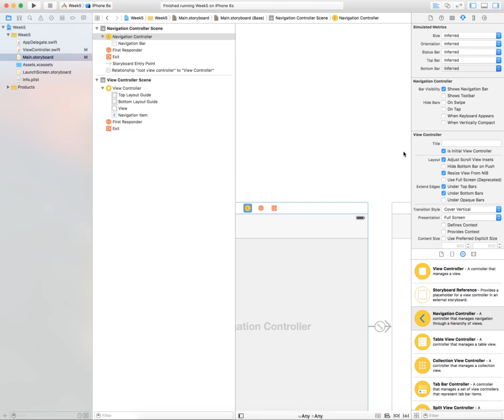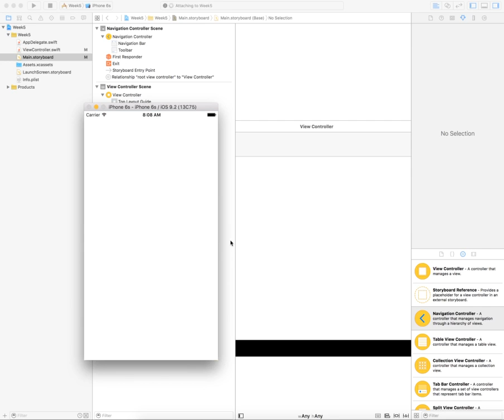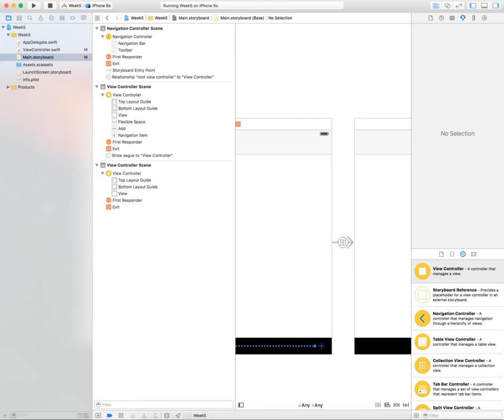5 - iOS Add a toolbar iOS 9 Swift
This is a simple way to add a toolbar to your app.